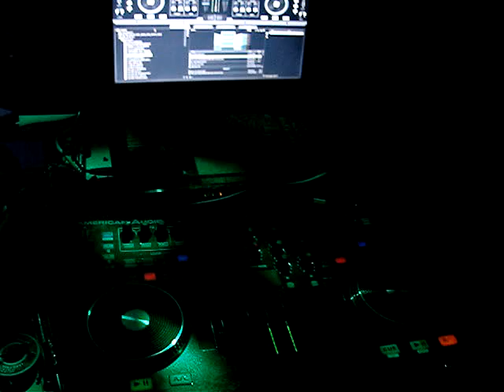VIOROLL LED AMERICAN DJ